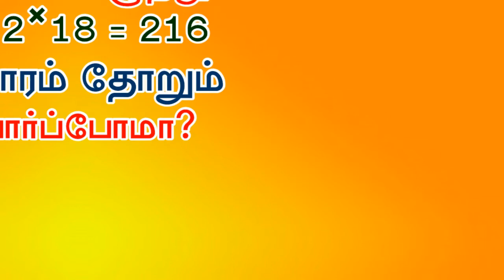கூ ஙூ சூ - உயிர்மெய் எழுத்துக்கள் - By All Is Well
உயிர்மெய் எழுத்துக்கள் கூ ஙூ சூ ஞூ டூ ணூ தூ நூ பூ மூ யூ ரூ லூ வூ ழூ ளூ றூ னூ...Tamil letters koo nGuu soo Gnuu too Noo thoo nhoo poo moo yoo roo loo voo zhu Loo Roo nuu its a uyir mei ezhuthukal, words learning in tamil pronunciation its very interesting to hear show this for your kids your baby also repeated definitely try this if you need more educational video don't forget to Subscribe All Is Well thanks for watching like,share and comment...